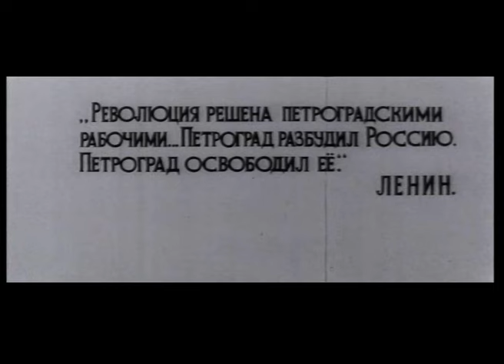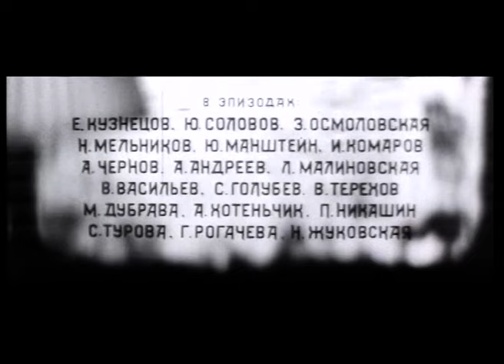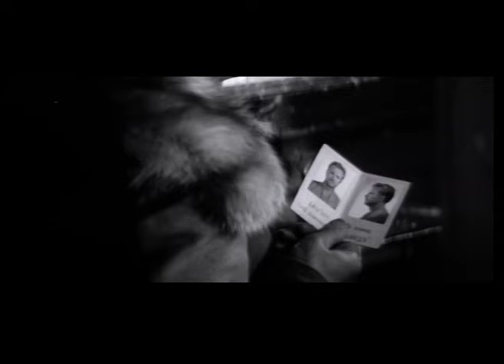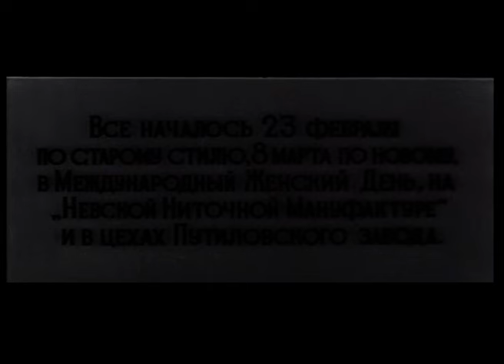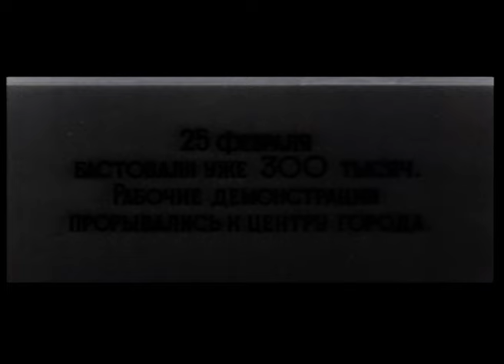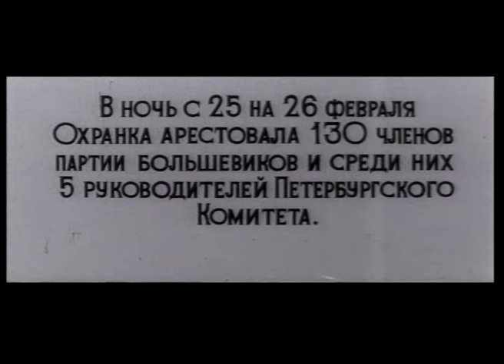Крушение империи (1970 год) военная история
1917 год. Канун Октябрьской революции. Возвратившийся в Петербург из ссылки большевик Ваулин, несмотря на преследования полиции, включается в революционную борьбу...